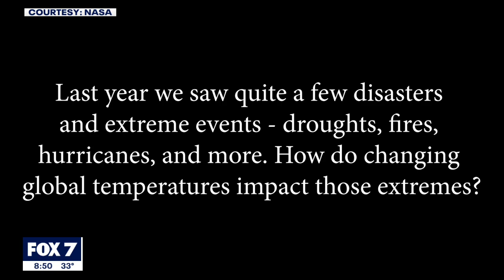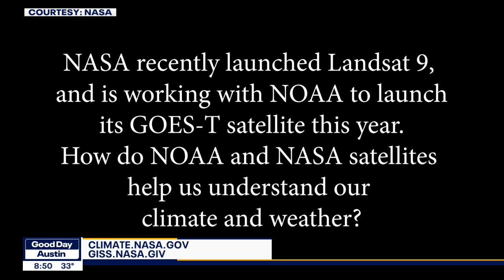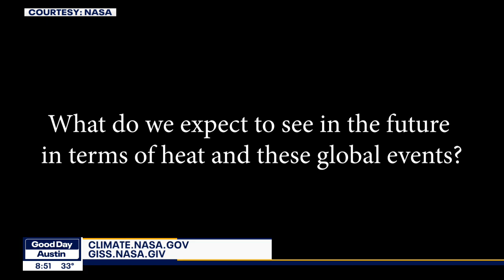NOAA working with NASA to better understand climate, weather | FOX 7 Austin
National Oceanic and Atmospheric Administration research meteorologist Jared Rennie talks about changing global temperatures and a new satellite that will help get some answers on our climate and weather.